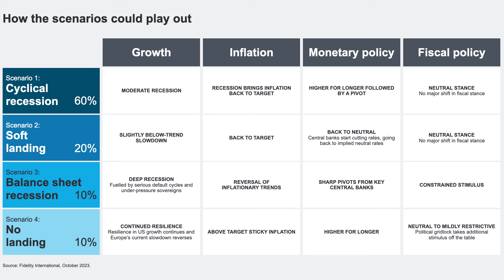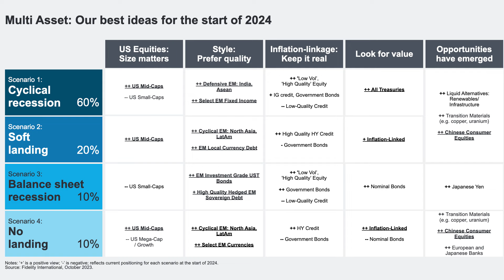Fidelity: Global soft landing chances have increased from 20% to 45%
In this extended edition of Views from the Top, Fidelity International's Global Chief Investment Officer Andrew McCaffery sits down with Livewire's Hans Lee to discuss his views on global markets, why he thinks the negative European narrative is overdone, and what he makes of the stock market rout in China.